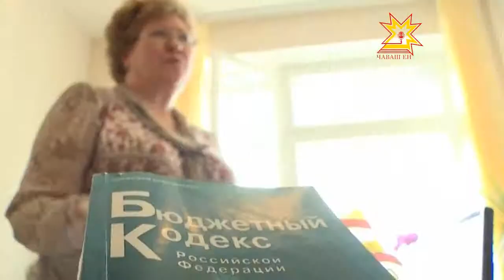Льготная приватизация муниципальных площадей продолжается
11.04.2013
Об эффективности использования муниципального имущества в Чебоксарах.